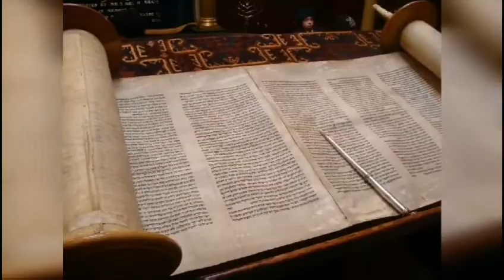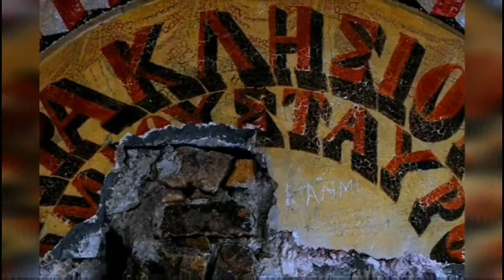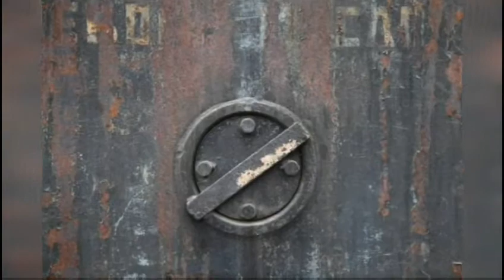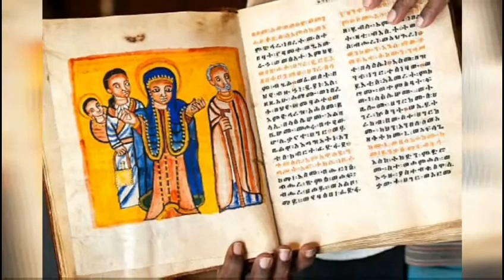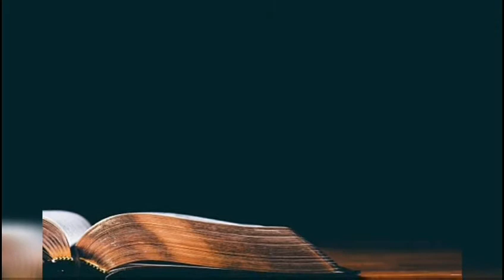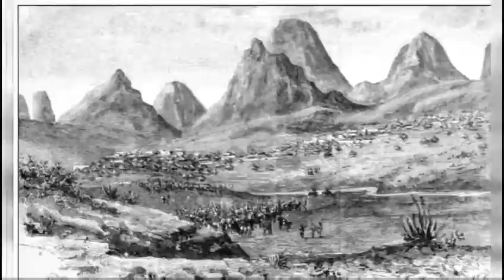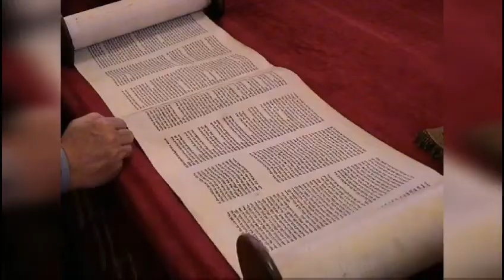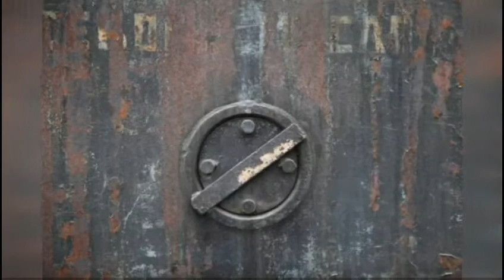Ethiopia:-በሃይማኖትህ እንድትፀና ይህን አድርግ።Do this to strengthen your faith.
በሃይማኖትህ እንድተፀና ይህን አድርግ .Do this to strengthen your faith